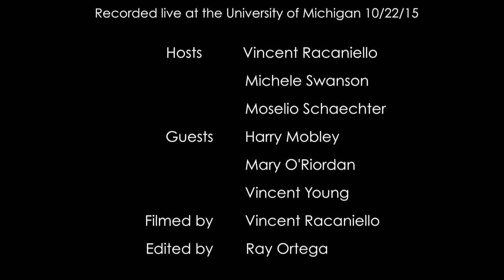Milestones in Blue - Live from University of Michigan - This Week in Microbiology #114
The This Week in Microbiology team, Vincent, Elio, and Michele meet with Harry Mobley, Mary O’Riordan, and Vince Young at the University of Michigan, during the designation of the Department of Microbiology and Immunology as a Milestones in Microbiology site.

They discuss how the laboratory has advanced the science and teaching of microbiology, and discuss faculty work on uropathogenic E. coli, induction of stress by bacterial infection, and the gut microbiome.